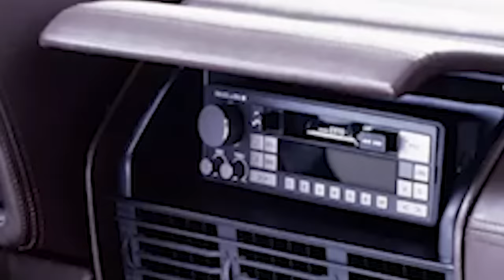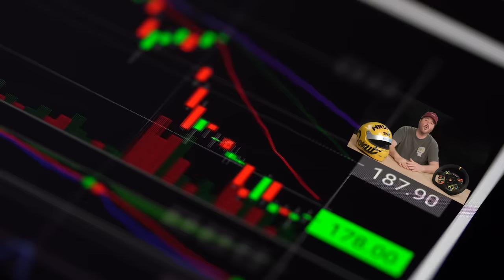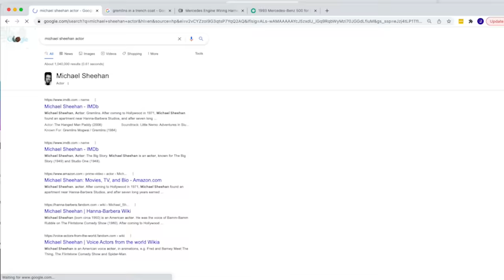The $5 BILLION Car Collection Rotting In The Jungle | Up to Speed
Why is the world’s craziest car collection rotting away in a jungle? We’re talking $5 BILLION of Lamborghinis, Bugattis, Bentleys, and McLarens in doubles, triples, and more—some of the rarest, coolest, and most-valuable cars on the planet! The royal family of Brunei has more money than God and less morals than a barrel of demons. But that doesn’t explain why so many priceless cars are left to rot, does it? Join host James Pumphrey to find out as he digs into the $5 Billion car collection of the Sultan of Brunei!

Big ups to our own Joseph Wright for nailing this edit, and for dropping a Power Rangers reference. If you caught it, follow him on Instagram @chocotacotuesday

High-five to Megan Stump for the always fantastic animations.

New to Donut?

►donut.media